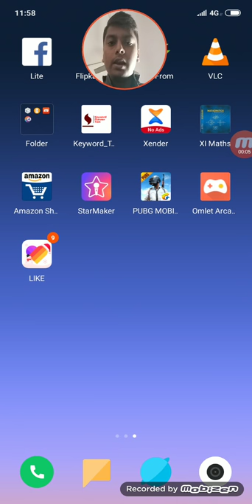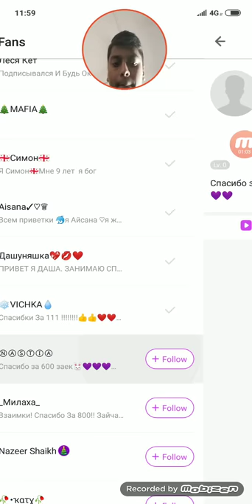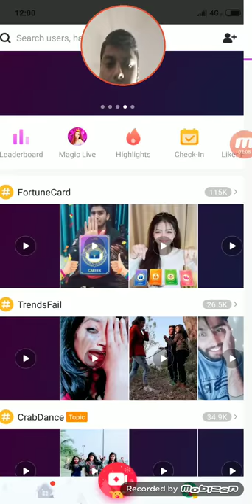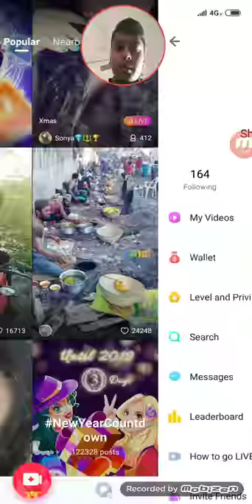How To Increase LIKE APP Followers?? HINDI WITH 100% POOF Sure.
In This Video You See How To Increase LIKE APP Followers?? HINDI WITH 100% POOF Sure.
& Wish you a Happy New Year Guys.HOW TO GET FANS ON LIKE APP TUTORIAL IN HINDI, HOW TO GET FANS ON LIKE APP, INCREASE LIKE APP FOLLOWERS, HOW TO VERIFIED ON LIKE APP, HOW TO GET FANS ON TIK TOK, LIKE APP UNLIMITED FOLLOWERS, LIKE APP